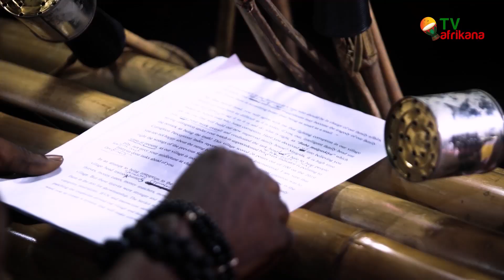Epistle to Baba Mai Gaskiya - Dr. Adebayo Faleke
Comrade General is one of the voices of reason in Banana Village. He pens down an Epistle to Baba Mai Gaskiya who is at the helms of affairs. What could have prompted such a deep epistle to the most honest man in the village? What could the content of the epistle be?

TV Afrikana is one of the fastest growing online televisions in the world. Its founders believe that the people of Africa have long been brainwashed about their stories, their identities and their personalities. TV Afrikana however, aims to repaint the picture of Africa in its originality; to promote the cultural heritage of Africa Continent and to make the world a global village by supplying unbiased news in sports, science/technology, politics, economy and breaking news to the world populace With the best quality visual and audio output.

TV Afrikana is a branch of Africa Integrated Communication Ltd which is located at Ladokun Building, KM 6, Old Lagos/Ibadan Express Way, New Garage, in the Metropolitan City of Ibadan.

✅INDUSTRY: Media
✅FOUNDED: 2017
✅FOUNDER: Africa Integrated Communication Ltd (formerly known as STAR KINGDOM ENTERTAINMENT)
✅LOCATION: Ibadan, Nigeria
✅AREA SERVED: Worldwide
✅SERVICES: Online Television

TV Afrikana has the entire world as its scope to reach out to; nevertheless, its major target is Africa continent. Its major programs are Current Affairs, About Africa (documentary), Yesteryear (History), Afri-songs (Music), Africa Affairs (political analysis), Sports updates, Deep down Africa (Documentary), Ends and Scarce (Economy analysis), and many more.